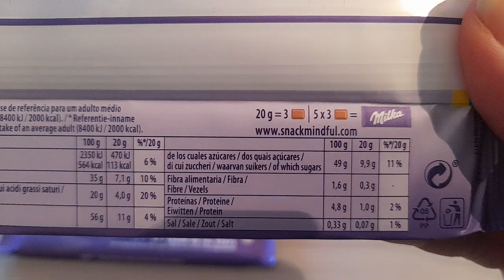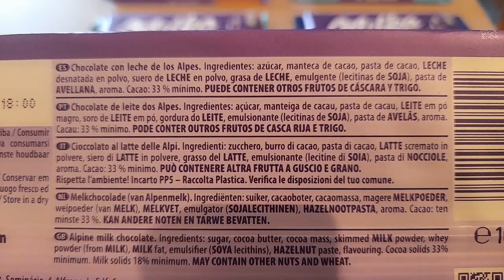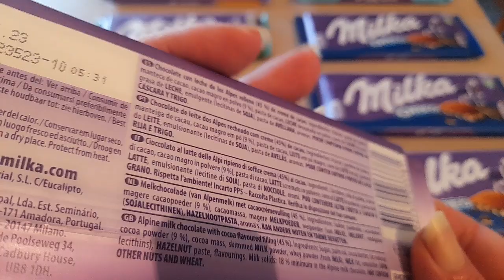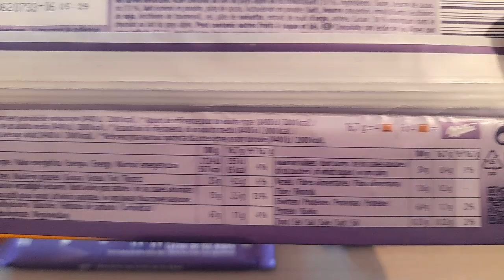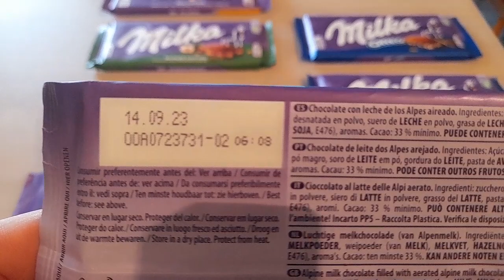Iper: Otto (8) tavolette di cioccolato al latte Milka vari gusti pagati meno di 1euro (in promo)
Se siete amanti del cioccolato Milka, correte all'Iper: ancora per qualche giorno troverete le tavolette di cioccolato Milka in promozione (gusti assortiti) Io ho preso otto tavolette, quindi per una settimana sono a posto!